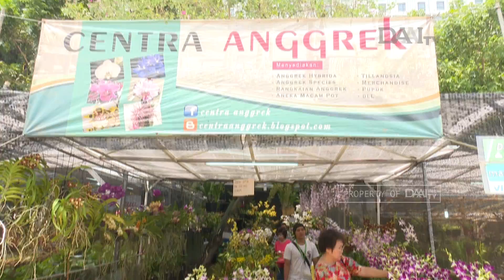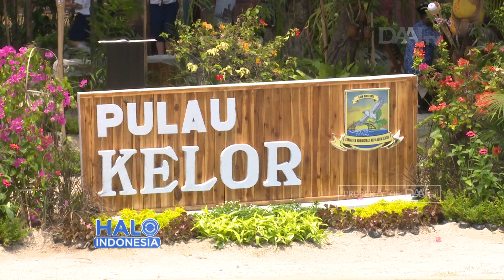Inspirasi Taman Cantik di Tengah Kota | Festival Flona 2019